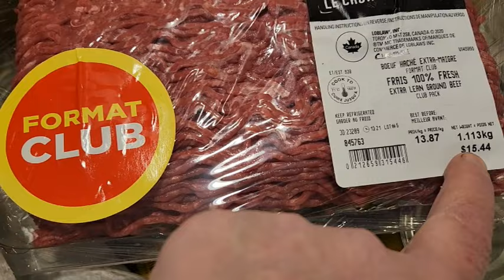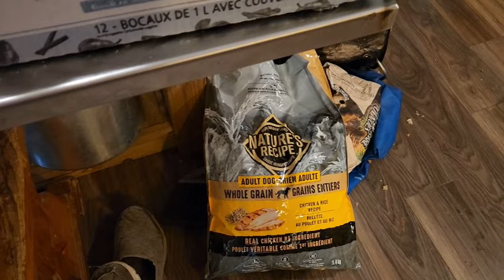Grocery Day! Prices Still Climbing!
Where we meet in an unlisted livestream every Monday and Wednesday! But on Fridays? We do Freaky Friday! Where we meet, listen to music, and shake off the chaos of the week. All for $5 a month US or $7.50 CAD! Better than YouTube Tipping For Sure!

People have reminded me that I should post the link for my little homestead book!
It's called "OurHalfAcreHomestead! Recipes, Canning, and Neat To Know Stuff!"
So Here is the link to That!

Whatever I post on FB I post also on Gab! However, FB is shadowbanning any video I share that they don't like. So you are more apt to see MORE of my posts on GAB!

I Post on Rumble When I can. That is where you will hear the things I REALLY want to say but am muzzled by FB and BoobTube!

Heavy Duty Canning lids!
Lid RINGS are NOW also Available!
NOW available in CANADA Eh?